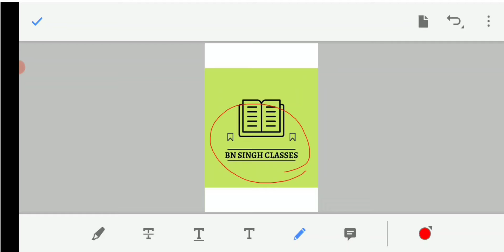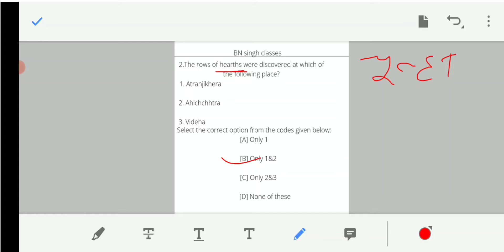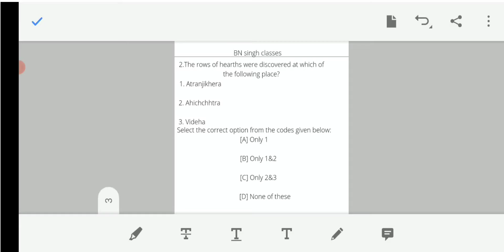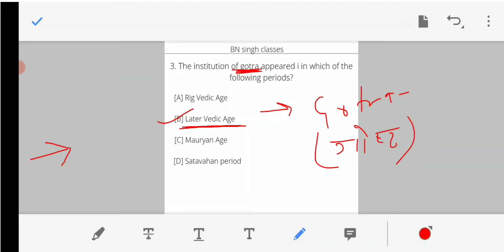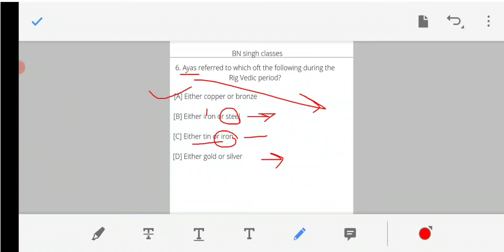Vedic period Mcq part 5